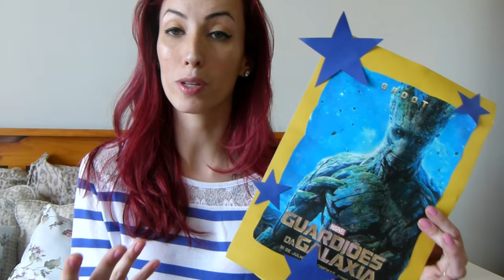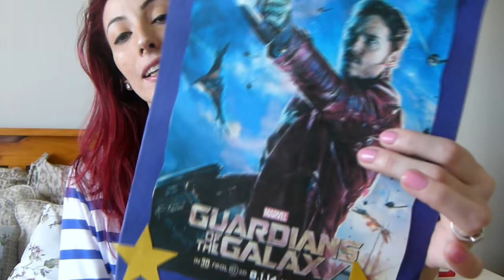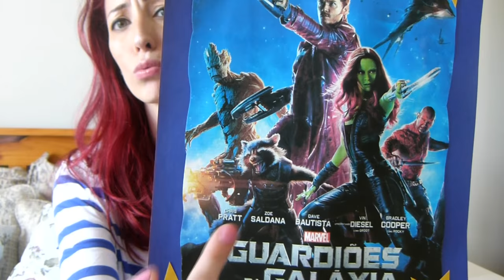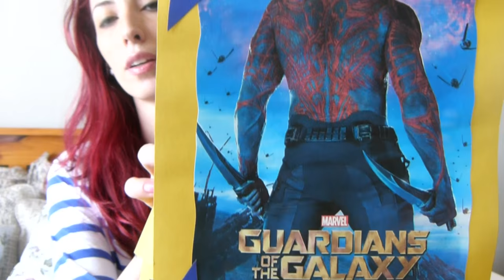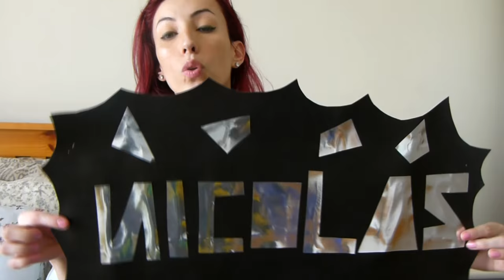Aniversario Caseiro (de menino) - Guardiões Da Galaxia